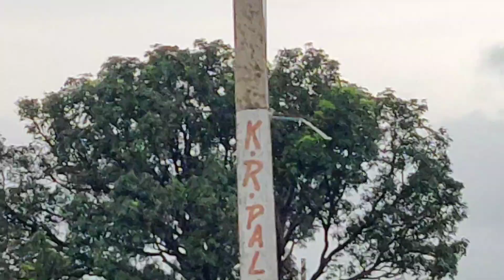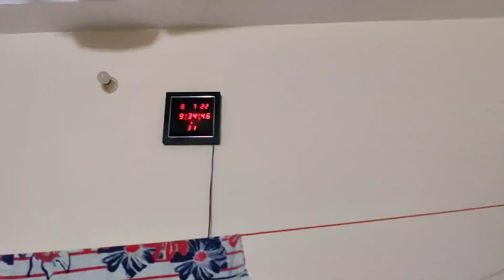Sb kuch nya nya sa hogya baarish ke baad😍